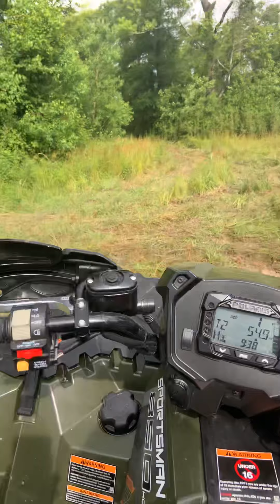Polaris sportsman 850 and 450 quick ride in the mud